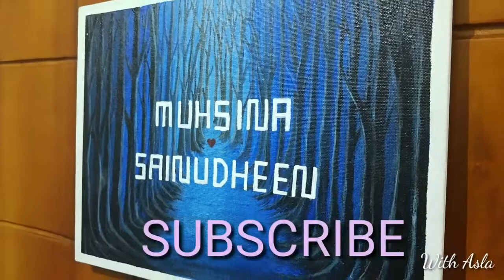Simple calligraphy / easy canvas painting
Simple acrylic painting/beautiful canvas painting